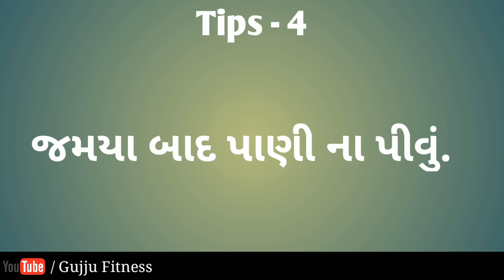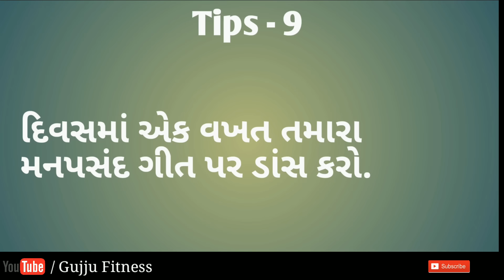શિયાળામાં વજન ઘટાડવા માટે..👌|| how to lose weight☝ || how to become slime || gujju fitness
this video is by gujju fitness. ☝☝
how to lose weight
Wight loss
Wight loss at home
કઈ રીતે વજન ઘટાડવો
વજન ઘટાડવા માટે શું કરવું
કસરત
વજન ઉતારવા માટે શું કરવું
વજન

Wightloss
 GUJJU FITNESS
MILAN DODIYA
PRADHUMAN DODIYA